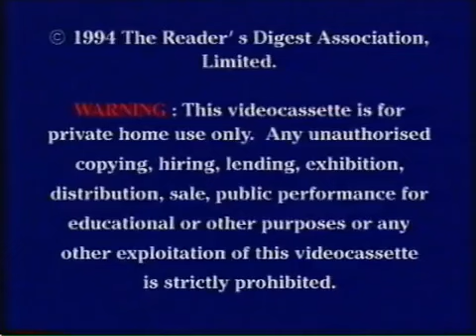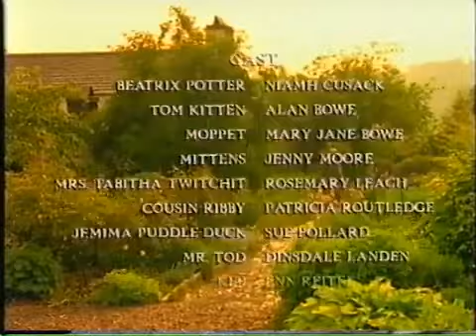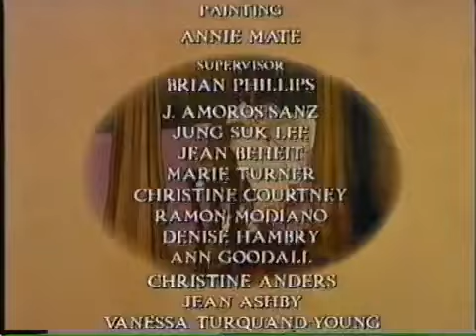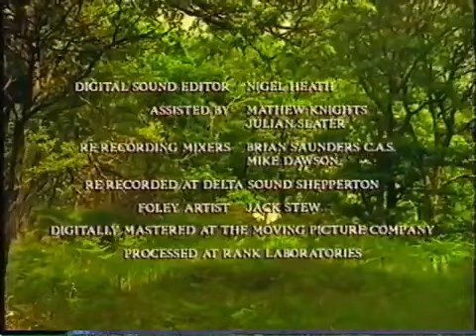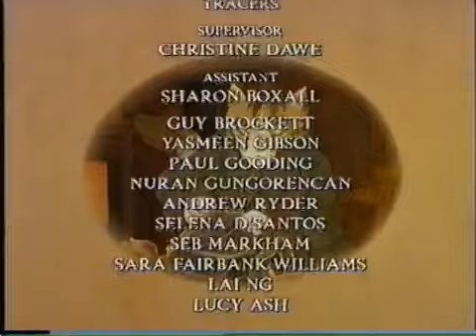Start and End of Beatrix Potter: 2 on 1 UK VHS (1994)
In order:

1. Copyright warning
2. Reader's Digest logo
3. Start and end of The Tale of Tom Kitten and Jemima Puddle Duck
4. Start and end of The Tale of Gloucester